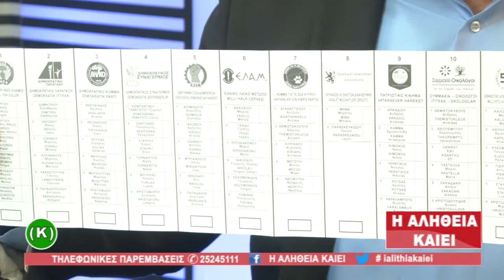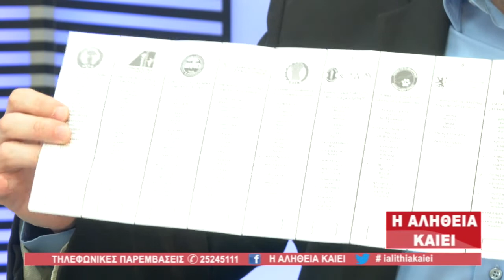Η ΑΛΗΘΕΙΑ ΚΑΙΕΙ 21/05/19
Η εκπομπή που δίνει πάντα την άλλη διάσταση της είδησης, δίπλα στα προβλήματα των πολιτών χωρίς περιστροφές και με αποκαλύψεις.  Ταράζουμε τα νερά και λέμε την αλήθεια υπεύθυνα και αντικειμενικά.

Η Αλήθεια καίει, καθημερινά στις 18:00 με τον Δημήτρη Σούγλη με θέματα από την κοινωνία, την πολιτική, την καθημερότητα μας, γιατί η αλήθεια πρέπει να λέγεται όσο πικρή και να είναι. Παρακολουθήστε άμεσα Όλα τα προγράμματα, Όλες τις ειδήσεις Από το CAPITAL TV